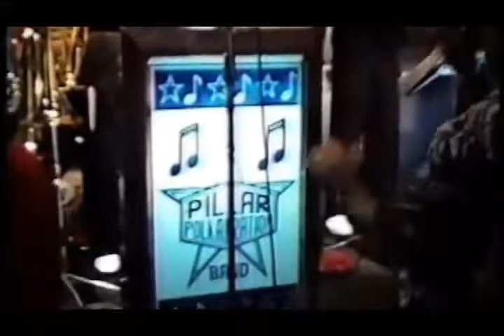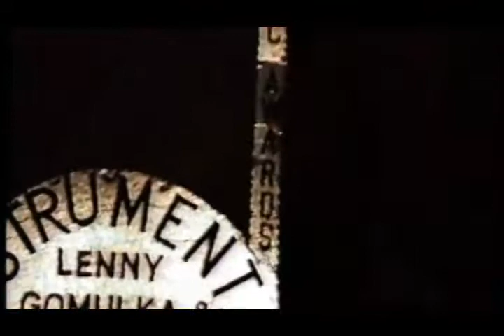Dick Pillar IPA 1993 Polka Unity